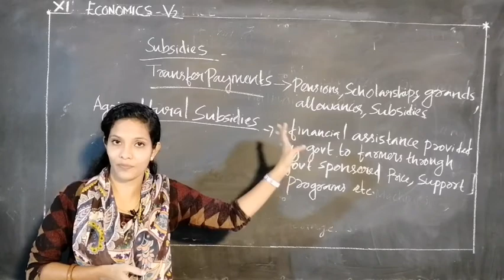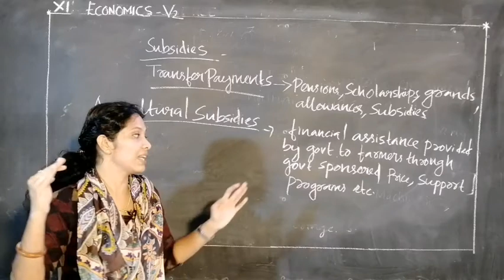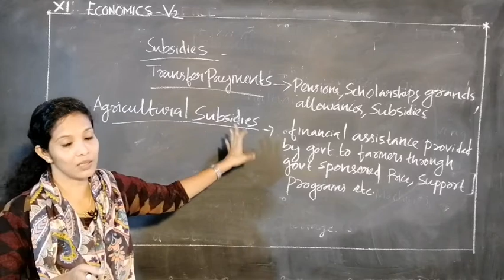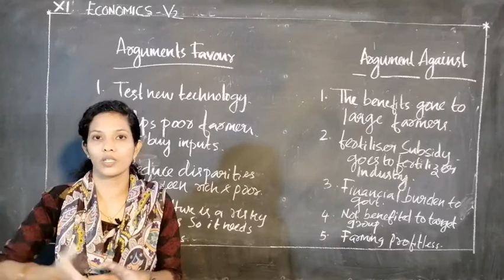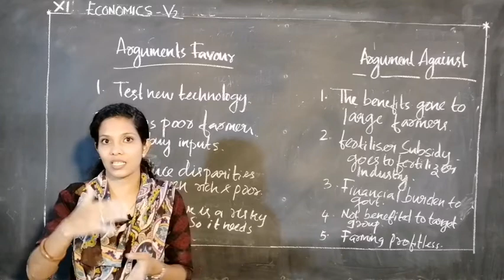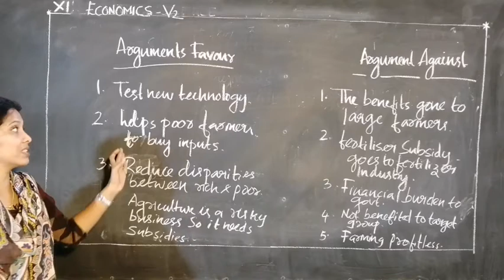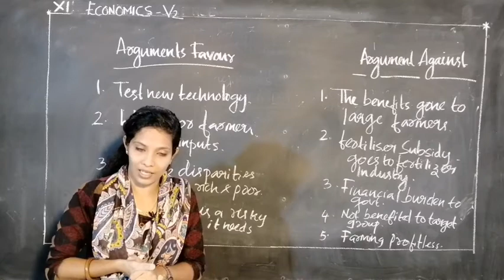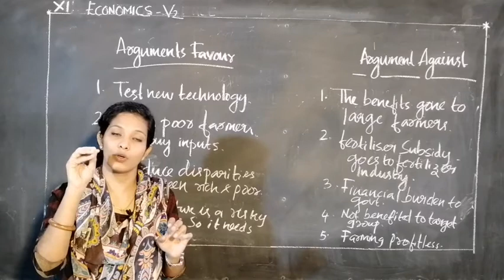PLUS ONE ECONOMICS PART - 2 12/11/2020